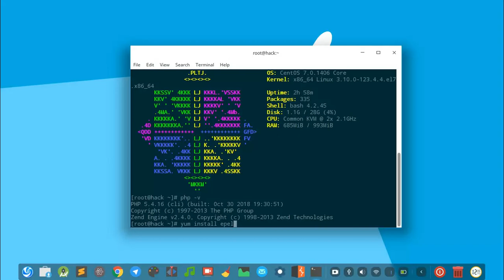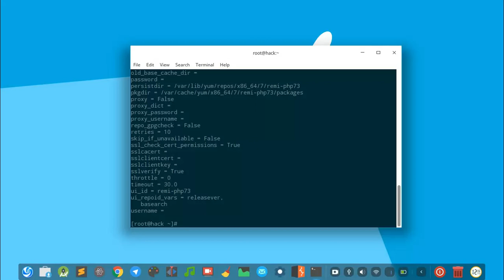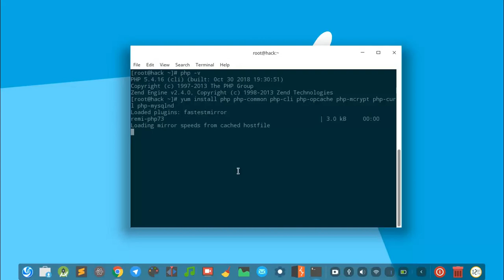TUTORIAL #1 : How to Install PHP 7 in 3 Minutes!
Im using CentOS 7 VPS to install the PHP 7.3.1